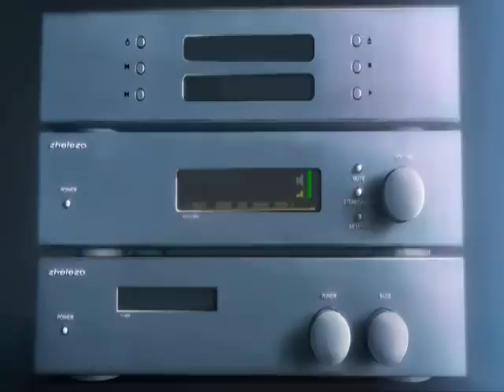Nelu Stratan - Darueste-mi fericirea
o piesa la care tin mult, textul si muzica carui apartin compozitorului Octavian Cotet, care imi este si prieten bun